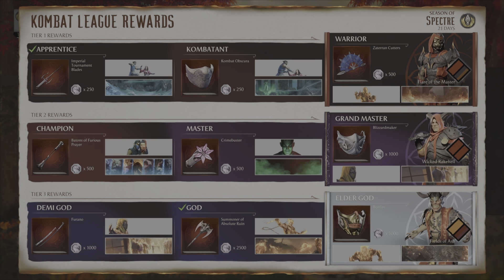Mortal Kombat 1: First Time Online Ranked - Stick to the Basics and have fun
There is a lot more for me to learn.  These fights show how much i need to improve.  The overhead/low system is so fast!  its mostly a guessing game instead of earning it.   These Air Juggles are insanely overkill.  way too much damage  and it takes all 3 bars for one breaker.